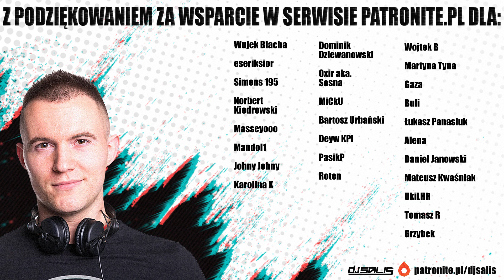DJ SALIS MEGA MIX ☀️ HOLIDAY VIBES 2023 🌴 40 IN 11 MIN + TRACKLISTA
⭐ Sprawdź mój nowy poradnik❗⭐
🎧 ABC Miksowania - Internetowy kurs djski z Salisem 🎧
Tracklista za wbite 20k wyświetleń 🔥
0:00 WA-FU - Kick Ons
0:28 nootro - Bass Hackers (Extended Mix)
0:44 Jengi - Bel Mercy (NoizBasses Remix)
1:00 MURDA Swixx Remix
1:20 Frocs - Hysteric
1:36 Michael Sparks - Slayer
1:52 Stan Rave - Lotus
2:12 SQWAD - Got The Groove
2:27 GTA San Andreas Theme Song ( DJ Salis Bootleg )
2:42 Digital Koala - Overdrive (Original Mix)
2:58 GASOLINA & COCAINA (Extended Mix)
3:15 WATEVA - Rollin' With Strangers (Extended Mix)
3:31 DJ Antoine vs Mad Mark Who the fuck   Polon Remix
3:47 Rikke Darling - Amnesia (Extended Mix)
4:04 Dynascope, Digital Koala - Touch The Sky
4:19 TQD - represent
4:35 Event Horizon - Warped
4:53 Vital Techniques - Dark Knight
5:11 OMBRO - Open The Door
5:25 PHANTASM - KILL EM
5:42 I'm an Albatrouz (SHUFFA Bootleg) (MSTR)
6:01 OMBRO - Payout
6:17 MASTERIA - Everything
6:33 Samline - Ya Names
6:49 IFB - Topper Top
7:05 Mr Oizo - Flat Beat (Jamie Hai Remix)
7:21 Riton & Kah-Lo - Fake I.D.(SPACEWALK Edition)
7:37 Fesko - Move
7:53 Hotel Maffija - Bungee ( Julas & DJ Salis Bootleg )
8:09 Gabriel O Pensador - Cachimbo Da Paz (HAWK. & INNDRIVE Remix)
8:25 Kendrick Lamar - DNA. (Gobbs Remix)
8:42 Ashton Adams - On The Floor
8:58 Tiesto - Traffic (Maddix Extended Remix)
9:15 Wamdue Project  King Of My Castle DBL Techno Flip
9:36 FC3RS - Insomnia (Original Mix)
9:56 RayRay & Dysomia - Good Girls Gone Bad Ft. OGAQUAFINA (Haus Of Panda)
10:11 Haus of Panda & Use Caution - Bring It
10:25 Oing - Raver Hands
10:40 RayRay - 404 (CHYL Remix)